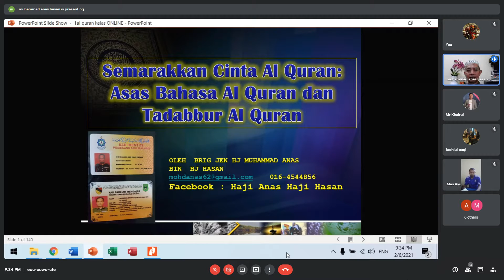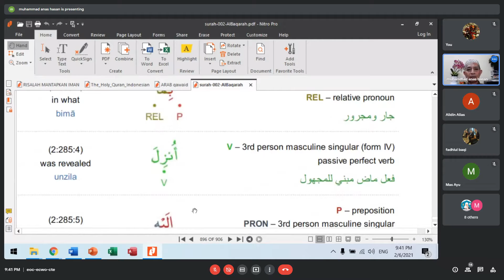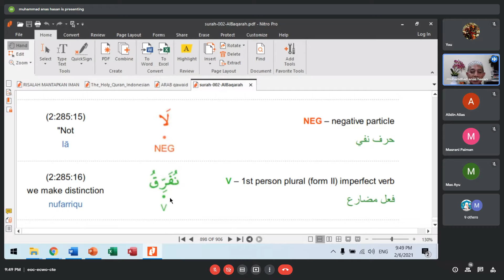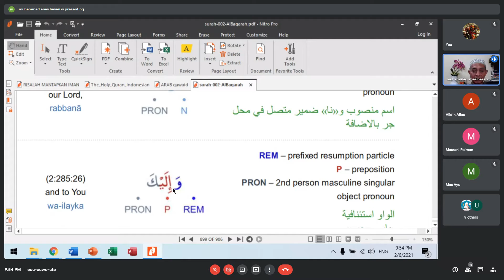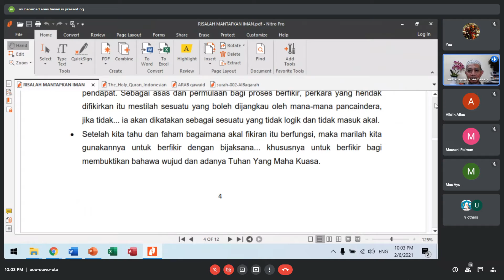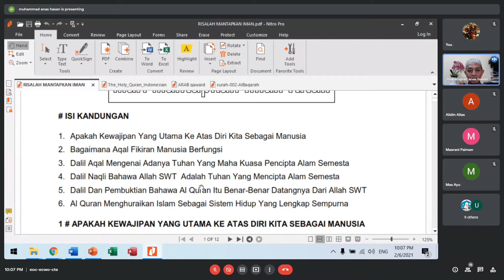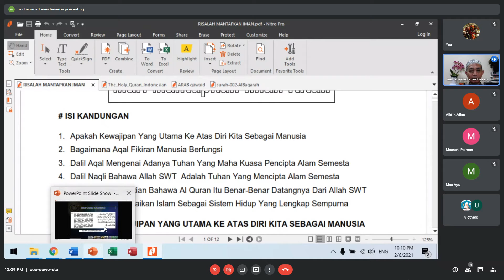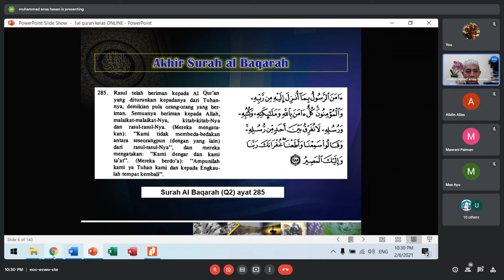Siri 14 Kelas Online Bahasa Arab Al-Quran Dan Tadabbur Al-Quran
Rakaman dari sesi live di Google Meet

Pembimbing : Brig Jen Hj Mohd Anas Pemegang Tauliah Mengajar Agama Selangor dan Negeri Sembilan.

TARIKH: Setiap Rabu Malam Khamis

MASA: Mulai Jam 9.30 malam

Semua muslimin & muslimat di jemput hadir melalui aplikasi GOOGLE MEET 👇👇

To join the meeting on Google Meet, click this

Or open Meet and enter this code: eoc-ecwo-cte

Kehadiran ANDA SEMUA amatlah dialu-alukan. Semoga majlis² ilmu seperti ini akan menambah ilmu kita mengenai Kitab Allah dan juga keberkatan dalam kehidupan kita semua insyaa Allah

Aamiin Ya Rabbil A’alamiin.